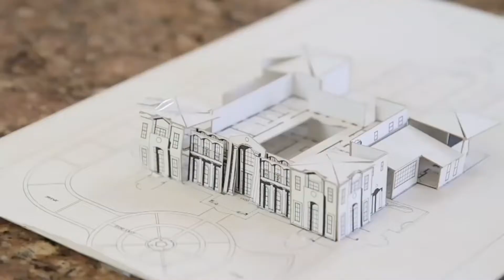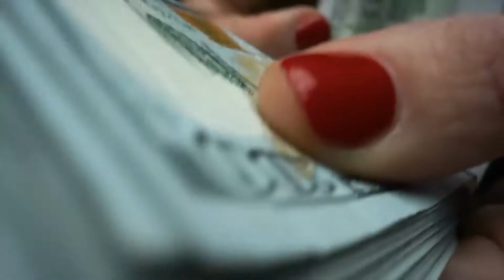The REAL Cost Of Owning A Mansion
In this video we go over the Real Cost of owning a mansion.